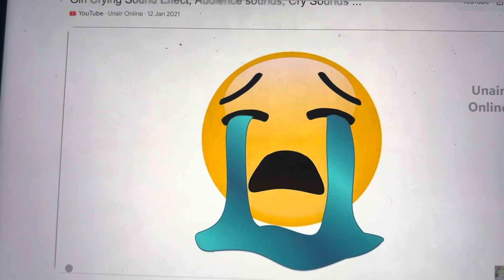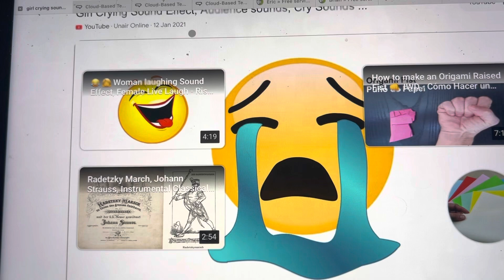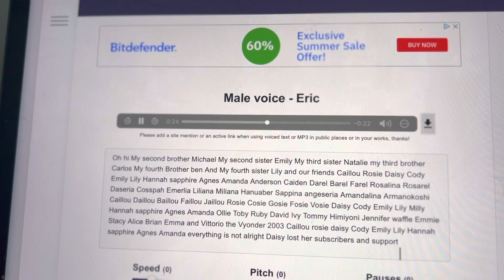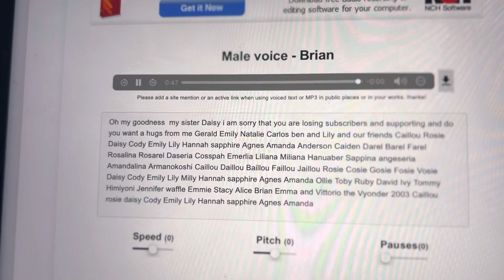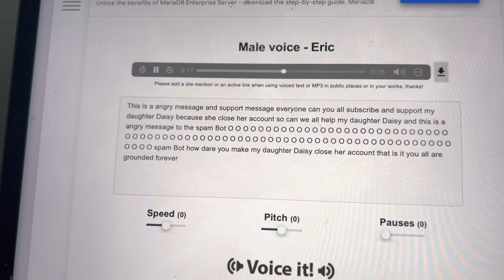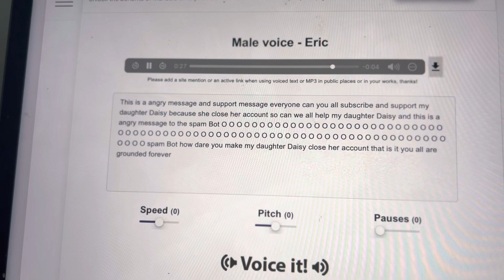Gerald Michael Emily Natalie Carlos Ben and Lily and there friends comfort Daisy and my angry